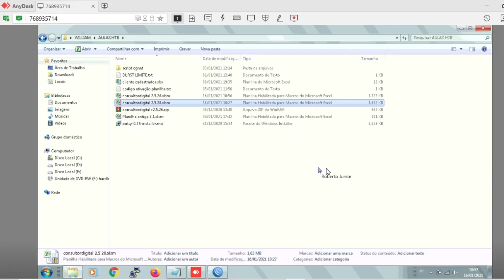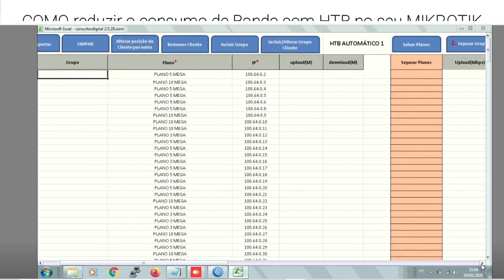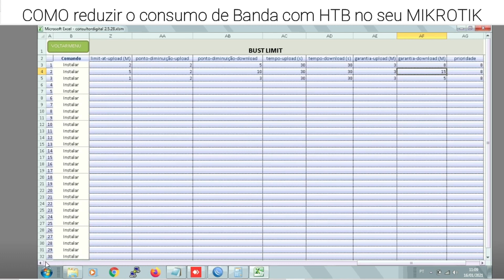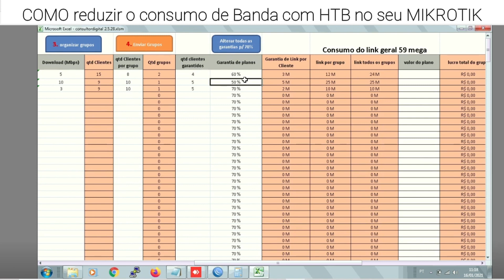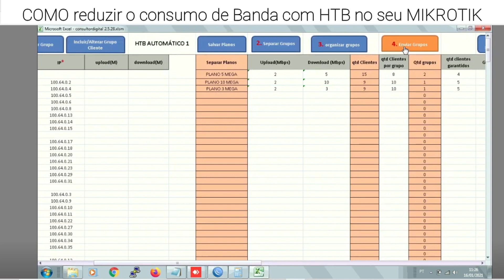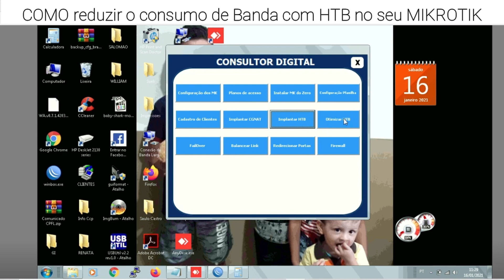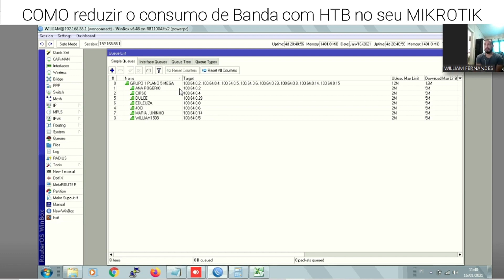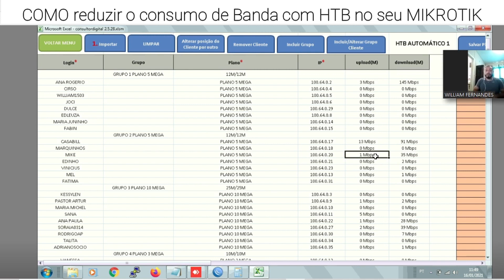Como Eliminar os Cancelamentos dos Clientes no Seu Provedor!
Fala Provedor!

Olá, provedores!

No vídeo de hoje, estou orientando um mentorado a aplicar técnicas para aumentar a satisfação e eliminar os cancelamentos dos clientes no seu provedor.

Sabemos o quanto é frustrante perder clientes e, com isso, receita. Por isso estou compartilhando esse material com você. Assista até o final e descubra como manter seus clientes satisfeitos e garantir uma receita estável para o seu provedor.